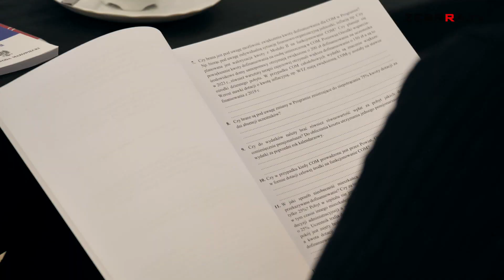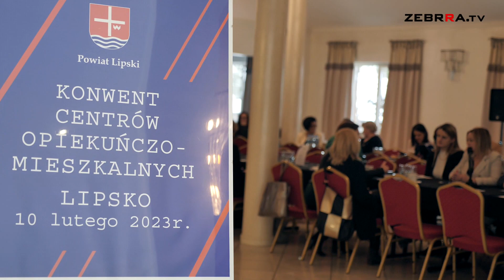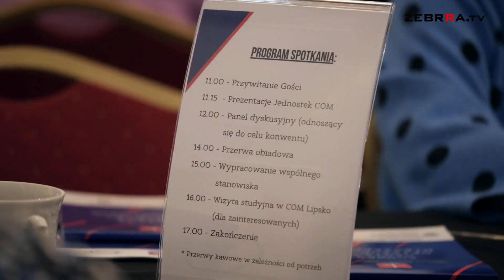Ogólnopolski Konwent Centrów Opiekuńczo-Mieszkalnych w Lipsku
Konwent Centrów Opiekuńczo-Mieszkalnych w Lipsku, to pierwsze ogólnopolskie zebranie, podczas którego debatowano na temat wyznaczenia kierunku oraz wprowadzenia niezbędnych zmian w zakresie funkcjonowania nowo powstałych placówek COM na terenie całej Polski.

Wydarzenie zostało objęte patronatem honorowym przez Minister Rodziny i Polityki Społecznej – Marlenę Maląg oraz Wojewodę Mazowieckiego – Konstantego Radziwiłła.